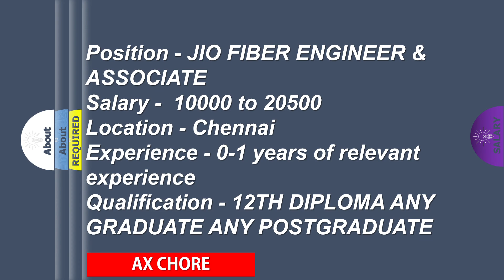JIO JOB VANCANCIES-2023 / ON-ROLL/ CHENNAI/TAMILNADU JOB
Position - JIO FIBER ENGINEER & ASSOCIATE

Location - Chennai
Experience - 0-1 years of relevant experience
Qualification - 12TH DIPLOMA ANY GRADUATE ANY POSTGRADUATE

On roll job vancancies-We are glad to introduce us
and our Social service to the Society.
1Job Notification
2.Entrepreneurship
3.Career Guidance
4.Job Fairs
5.Job Facilitation Center
6.Education Support
7.Medical Support
8.Environment & Disaster Support

We are committed to providing you with a great future:
Our Trust – Mainly focused on social service in job platform category is dedicated to connecting passionate individuals with right opportunities to make a positive impact in their communities and various types of organizations such as government agencies, private enterprises, non-profits, and community-based groups.​

And we promoting health and environmental awareness through engaging social initiatives for a sustainable future